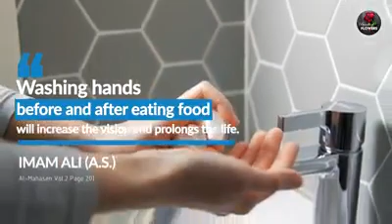Dont Forget To Wash Your Hand Before And After Eating.